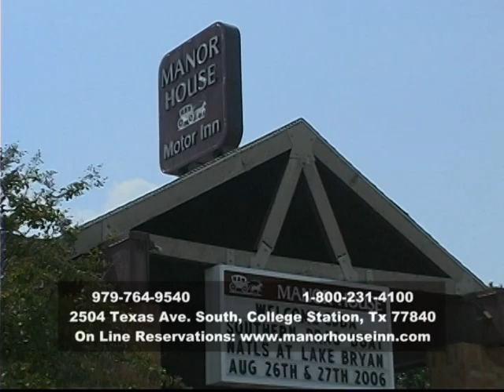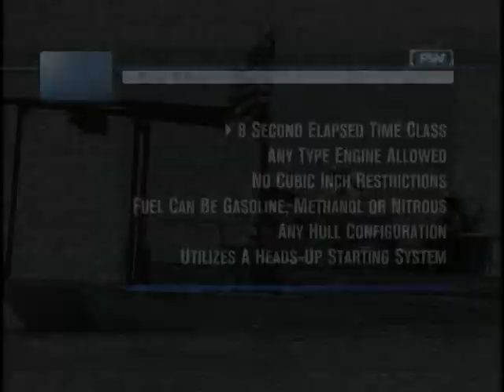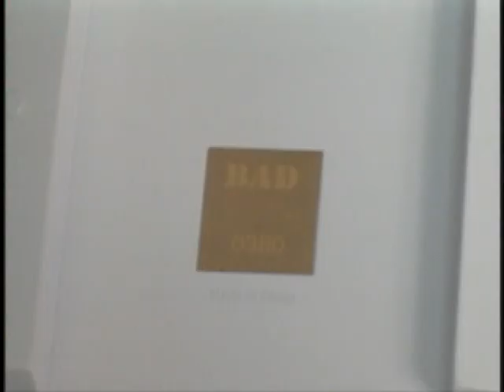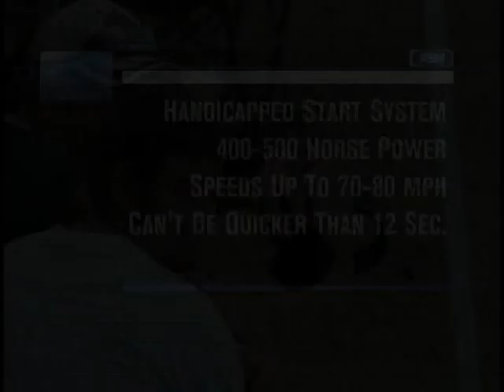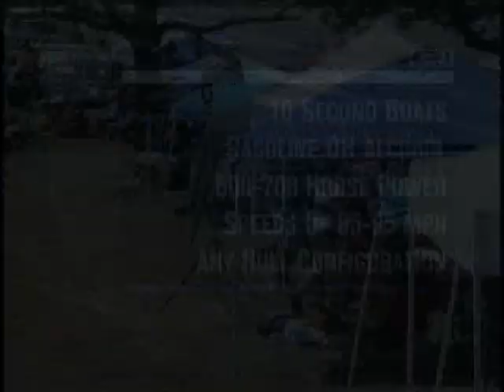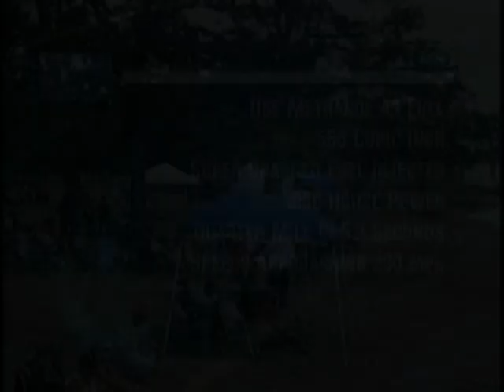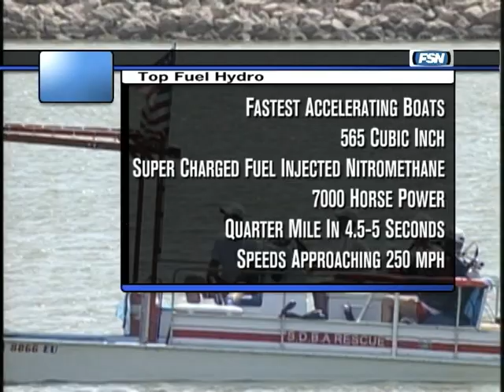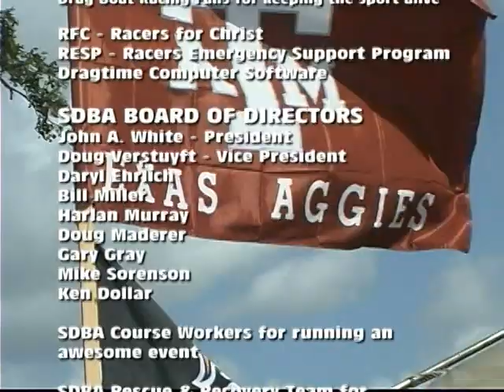2006 sdba master